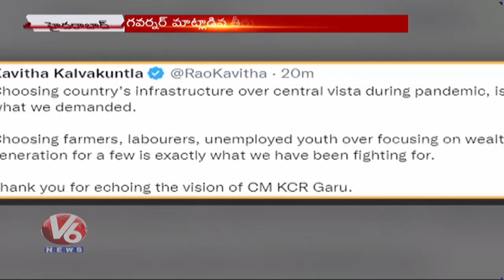BRS Today :Talasani Srinivas Yadav-Tamilisai Comments | CM KCR-Republic Day Celebrations | V6 News